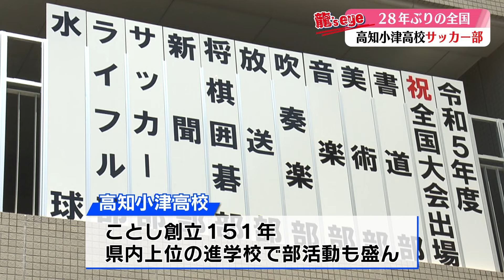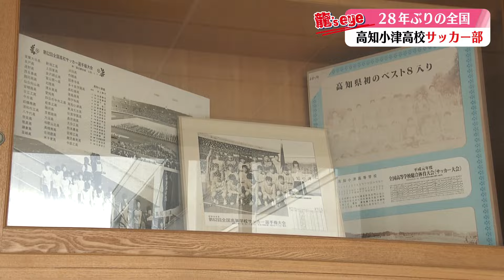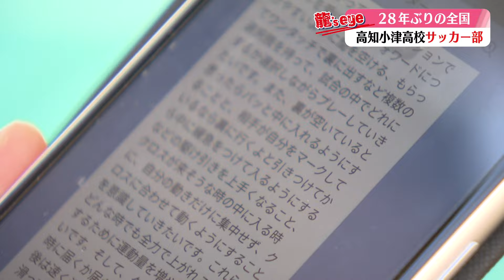【高校サッカー】28年ぶりのインターハイ！高知小津高校サッカー部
2024年7月16日(火) こうちeye1部で放送

県体で優勝候補を２度もPK戦で破り
28年ぶりのインターハイ出場を決めた高知小津高校サッカー部

大躍進の裏には、母校に帰ってきた指揮官の改革があった。
指揮官が母校にかける想いとはー